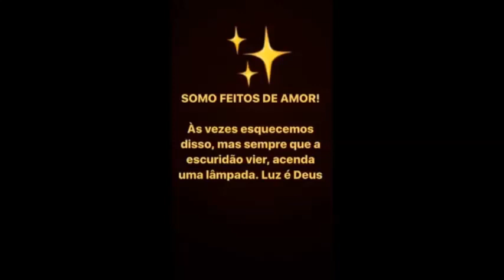CARLINHOS MAIA DÁ UMA TV DE PRESENTE PARA A VIZINHA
Se gostou dá um like.